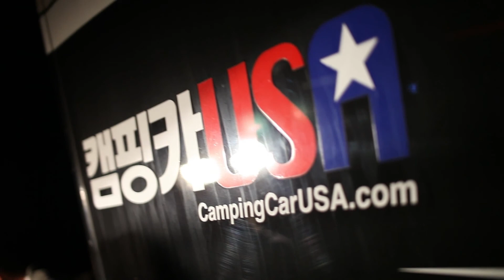캠핑카 여행 먹방 / 꼬치구이 / 비어치킨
캠핑카 여행 캠핑 요리 이야기